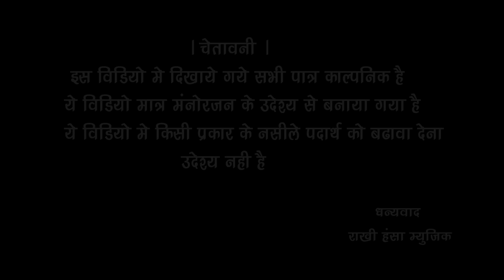Pek Pe Pek Bana | Hansa Rangili | पैक पे पैक बना | Kajal Mehra | New Rajasthani Songs 2024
Presenting the song "Pek Pe Pek Bana" sung by Kajal Mehra, Bablu Rajasthani And Hansa Rangili, Lyrics by Hansa Rangili, and Music directed by Gokul Sharma.
Song: Pek Pe Pek Bana
Singer: Kajal Mehra, Bablu Rajasthani And Hansa Rangili
Lyrics: Hansa Rangili
Mix & Master: Sharma Brother's
Edit: Jitu Prajapat
Starring: Prem Goswami And Hansa Rangili
Music Label: Hansa Rangili Music